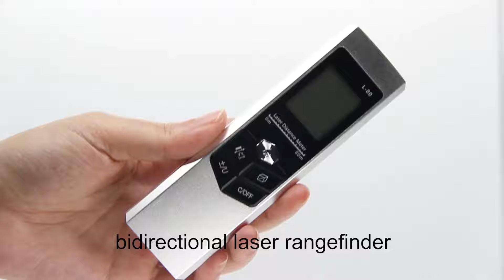JRTMFG Bilateral Two Way Ranging Smart Laser Distance Meter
Hi guys, have you ever used the laser ditance meter that can measure from two direction? Wow, let take a look at this upgraded L80 laser rangefinder.
Two-way ranging laser rangefinder, metal case, with spectroscopic lens, high sensity and transmittance, USB direct charging, LCD backlit screen, can measure from two different directions. This means that you can take various measurements quickly and accurately.